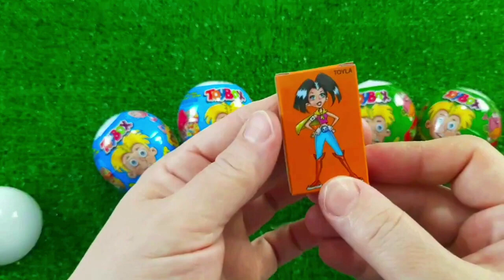A Box Full of Cars, Roll Royce, Lamborghini,Ferrari, Porsche,Suzuki,Mclaren Bugatti, Candy, Mercedes